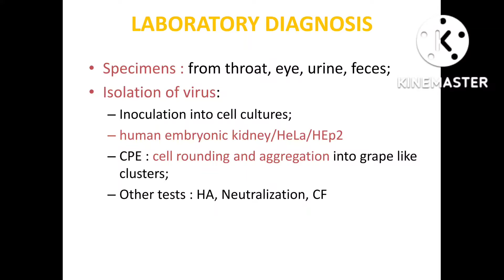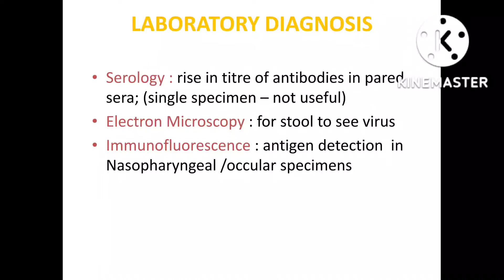Laboratory Diagnosis of Adenovirus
This video provides the information about the Lab-Diagnosis of adeno Virus